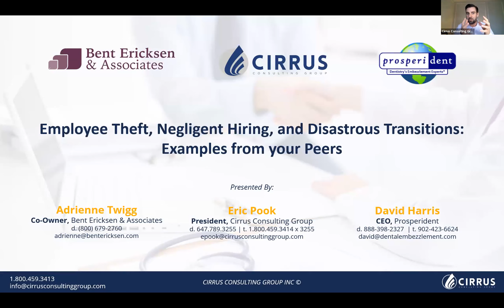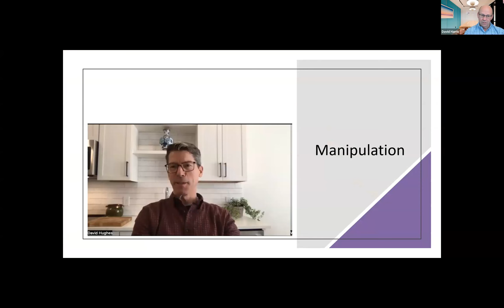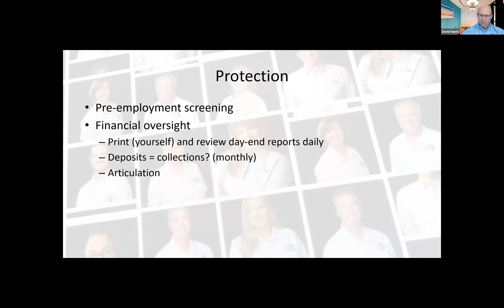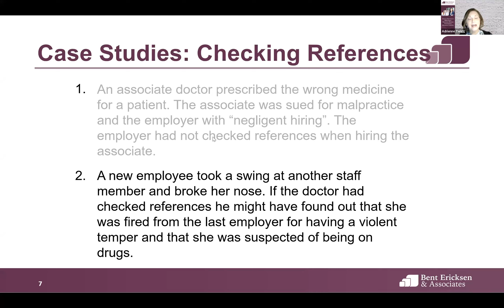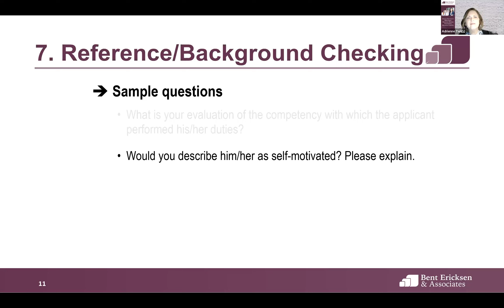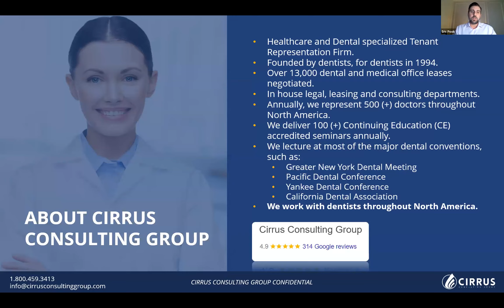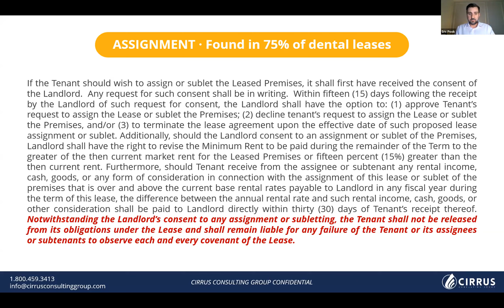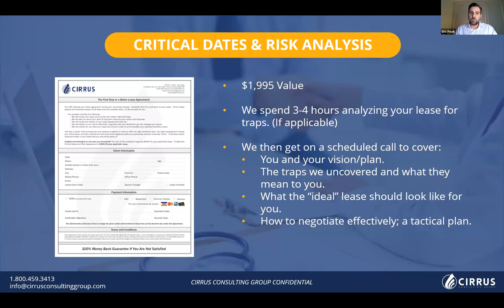Employee Theft, Negligent Hiring, and Disastrous Transitions: Examples from your Dental Peers